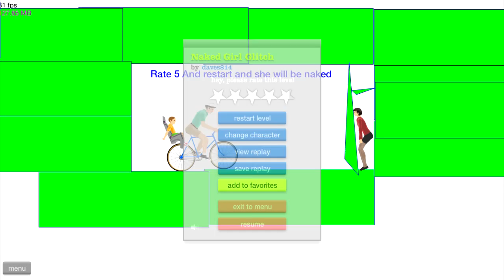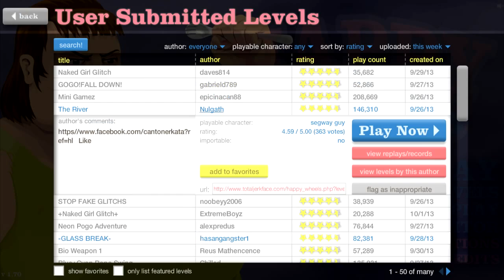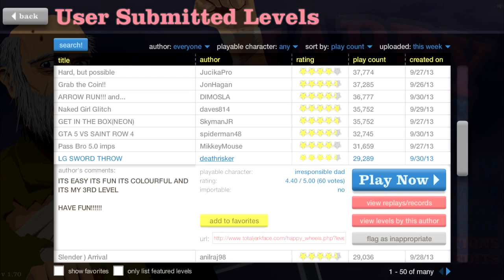Let's play Happy Wheels! Part 78 - PewDiePie the duck!